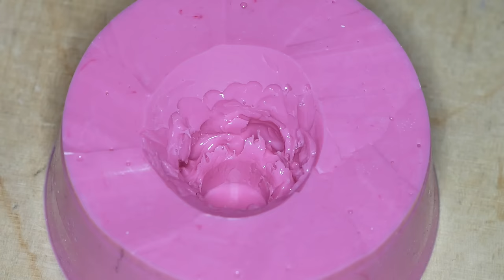5 Amazing Epoxy Resin Projects Frozen in Time / RESIN ART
Epoxy resin projects frozen in time

Banggood:
1. 10mm lathe tool set